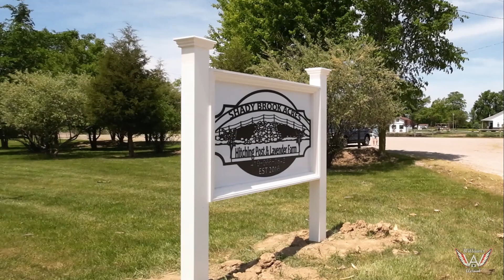Shady Brook Acres Hitching Post May 27th 2023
Shady Brook Acres Hitching Post and Lavender Farm in Napoleon, Ohio.
A perfect location for your special occasion.
A drone video fpv fly through.